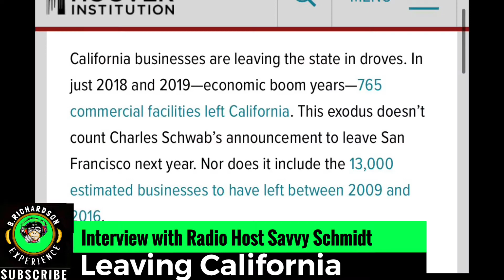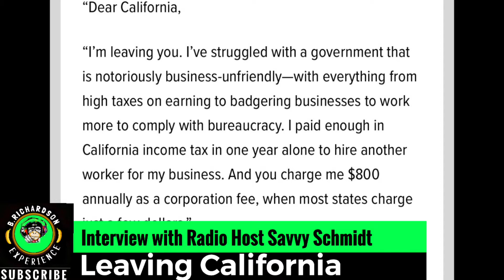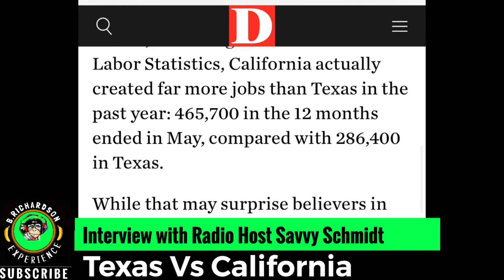Texas vs California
Texas vs California BRE Podcast Clips Episode #008

Listen FREE to the Full Podcast here!

Statistics can be deceiving, many show California creating many more jobs than Texas, but what they didn't do was break down the per capita numbers which show that Texas is doing much better than California which is the topic of the video Texas vs California.

Tonight I am interviewing Radio Host Savvy Schmidt from Schmidt Talk and also her YouTube Channel Savvy Schmidt. We will be talking about the recent incidents involving big tech Censorship and what's really happening right now from the Big Tech Hearing to Social Media in general.

The Brittney Richardson Experience (BRE) is a Joe Rogan Style Podcast, much like the Joe Rogan Experience. We discuss Pop Culture, Everything from Biohacking, Life Extension, Biological Age, Politics, Social Media and the experience we are all having in our world today.